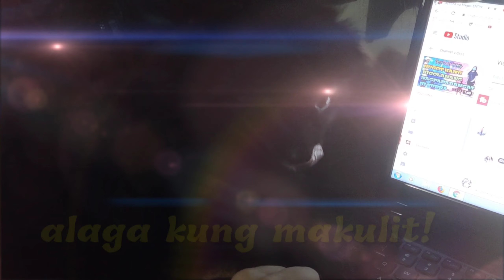ASONG NAGPAPALAMBING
Ung may ginagawa ka tapos lalapit sayo ung alaga mo at magpapalambing.,that's my dog chimmy.

To everyone watching my videos, to all my viewers, supporters thank you so much. I just want to share what I can do. Like making videos, making poem. don't be ashamed to show everyones your talents, I just want to inspire you all people out there. I hope you enjoy watching my videos and I hope you don't get tired of watching my videos more subscribers and more viewers.
Follow my other social media accounts:
seventeen shoes👇
Stay safe and Godbless!!